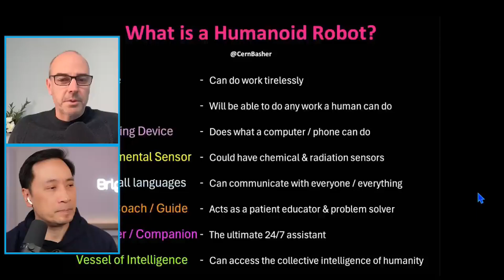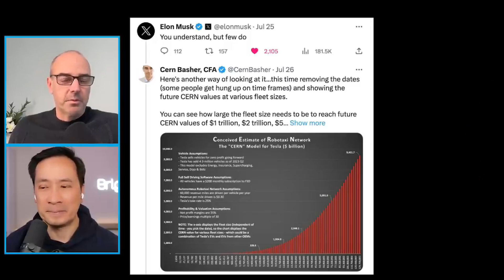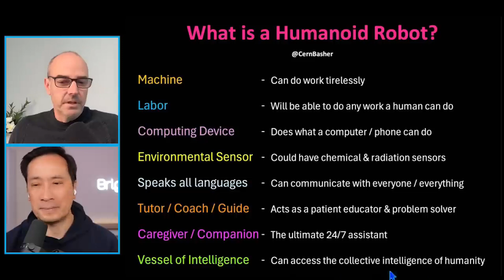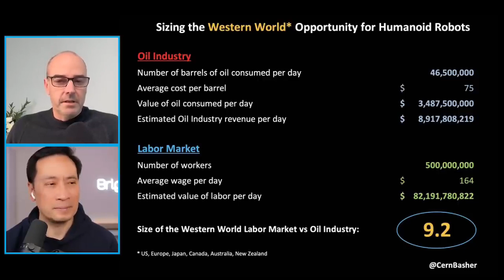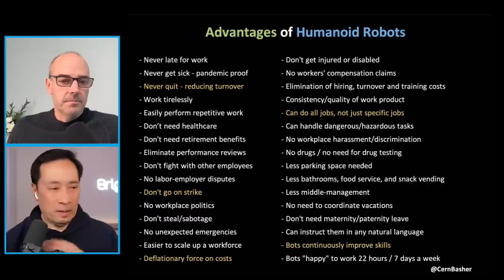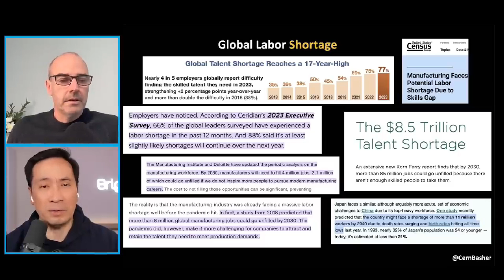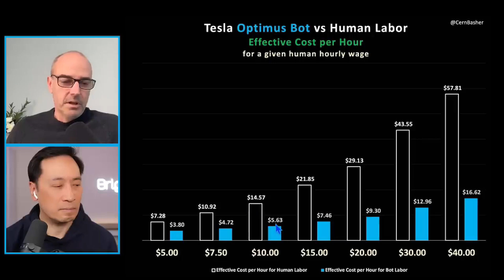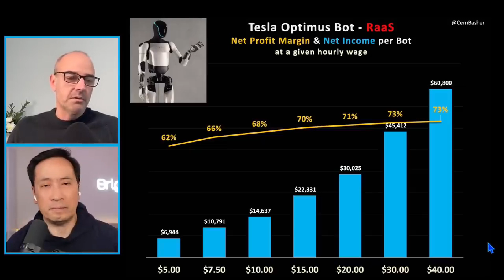Humanoid Robots The New Era of Labor and Economy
X: @herbertong